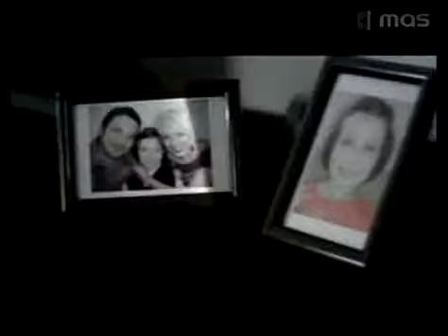INNA - Hot (Official Video).mp4